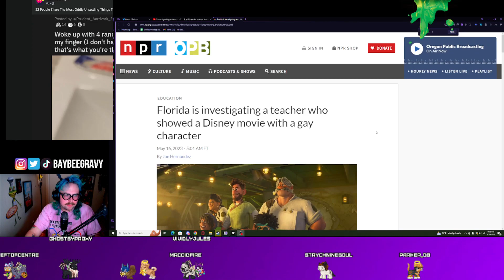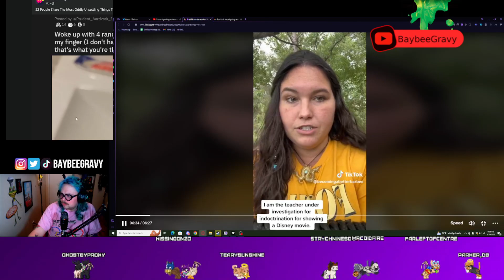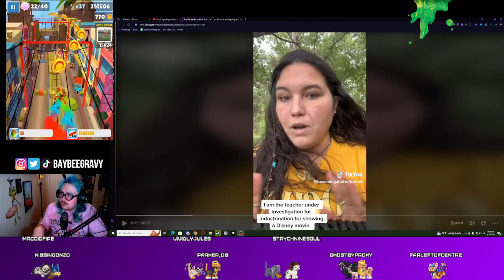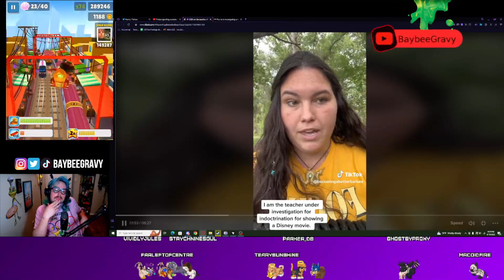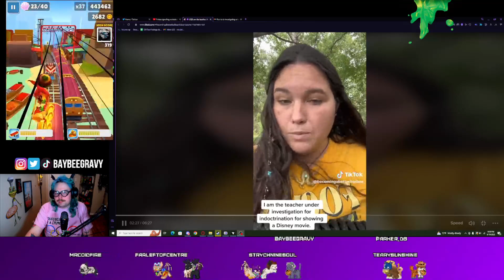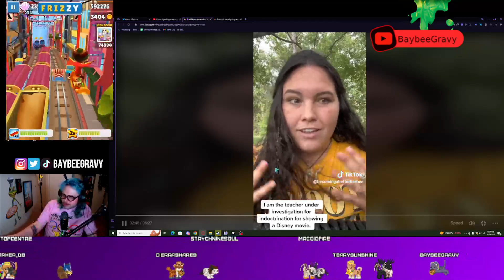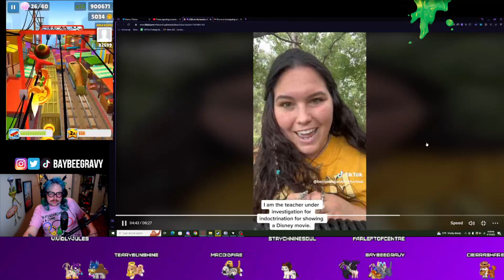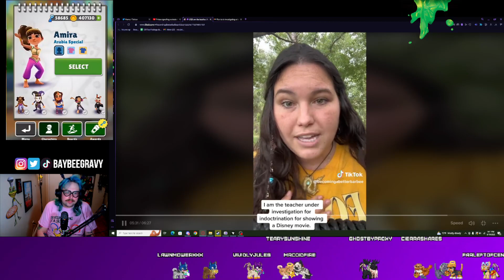Florida is investigating a Teacher for Indoctrinating Children with Gay Disney Movie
Florida teacher Jenna Barbee is under investigation for indoctrination after showing her students the Disney film Strange World.

Catch Gravy live everyday 7pm PST